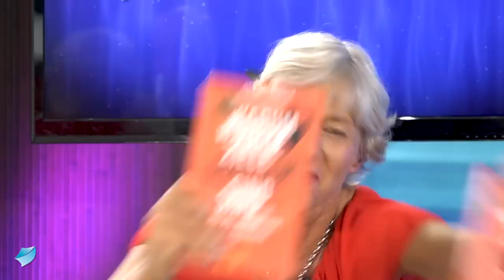Kompass zum Glück: Was Du niemals tun darfst, um Deine Ziele zu erreichen! - Dr. Stefan Frädrich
Dr. med. Stefan Frädrich ist preisgekrönter Coach, Autor, Unternehmer und Sprecher. Darüber hinaus hat er die beliebte Plattform „GEDANKENtanken“ - heute „Greator“, der größte deutschsprachige SpeakingKanal - gegründet. Als Experte für Persönlichkeitsentwicklung, Leadership und Business ist es seine große Leidenschaft, komplexe Zusammenhänge logisch, verständlich und unterhaltsam zu präsentieren. In diesem Gespräch mit Moderatorin Peggy Rockteschel erklärt er seinen Kompass für Glück und Erfolg. Die Empfehlung: Vergiss Deine Ziele und folge der Kraft Deiner inneren Ausrichtung! Denn alles, was Du Dir von Herzen wünschst, erreichst Du dann ganz nebenbei. Mehr Informationen zum neuen Buch „Warum Ziele Quatsch sind und wie wir sie trotzdem erreichen“
Hier geht`s zum Buch